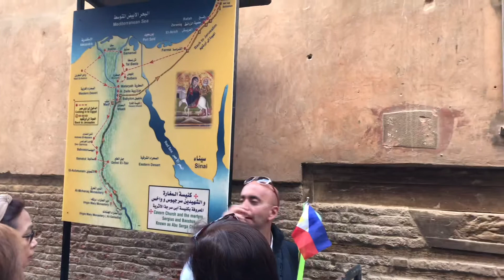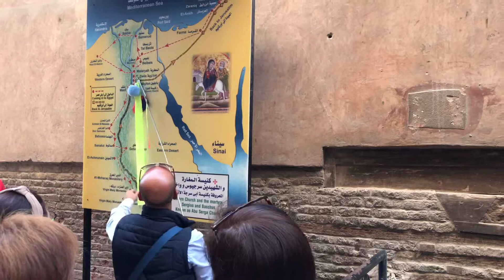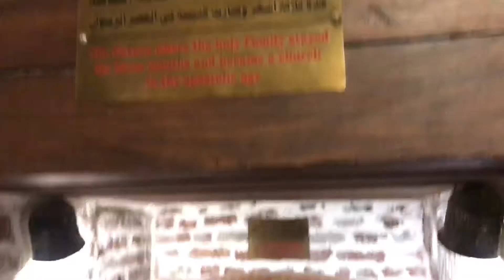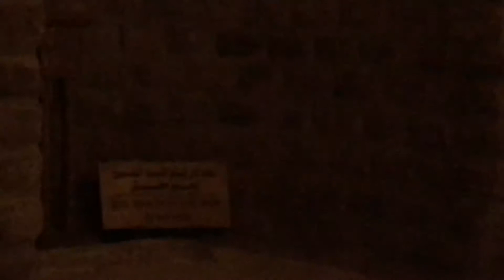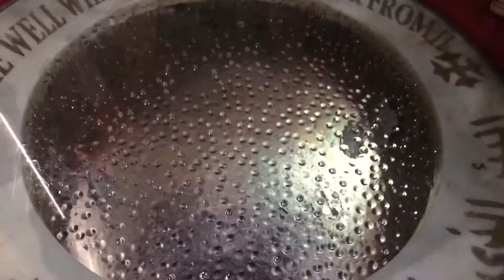The Cavern Church in Egypt // Cairo, Egypt // Dr. Rey Fremista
FACEBOOK PAGES
MindGrit Management Consulting: Quality, Process, Data, Leadership

Happy Life Learning Quotes - Powered by MindGrit Management Consulting